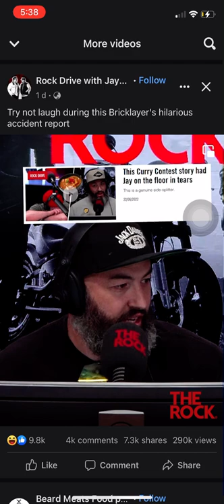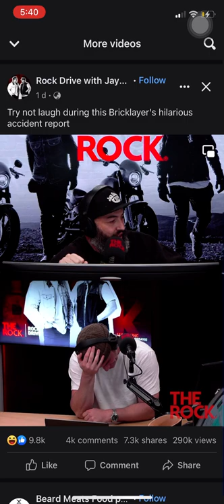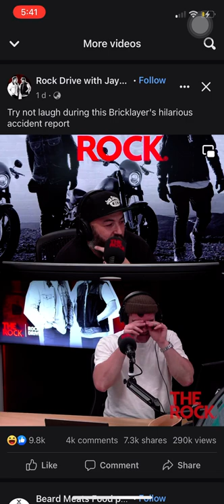Bricklayer’s injuries explained